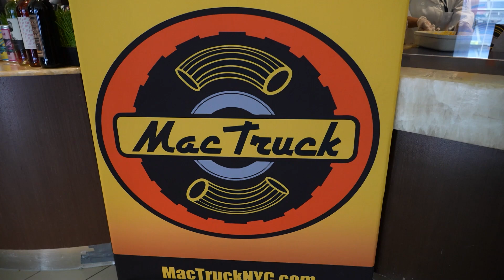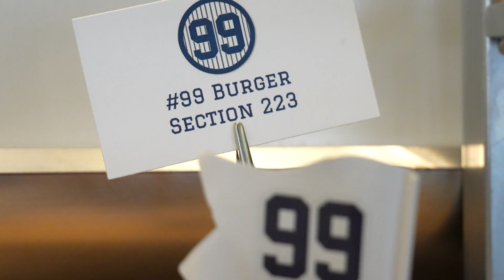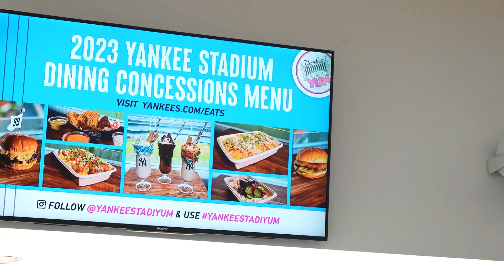NYY Food Tasting 2023 | Yankee StadiYUM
The Yankees and Legends Hospitality held a tasting of items from the 2023 Yankee Stadium dining & concessions lineup. Thanks to all of the amazing chefs who shared their delicious ballpark food!

You can find all of our dining options